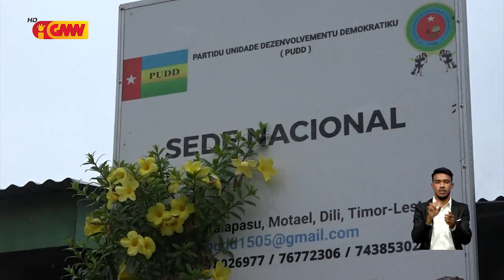PUDD deklara fo apoiu ba "Ramos Horta" iha segunda volta ElPrez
PUDD deklara fo apoiu ba kandidatu Ramos Horta iha segunda volta Eleisaun Prezidensiál